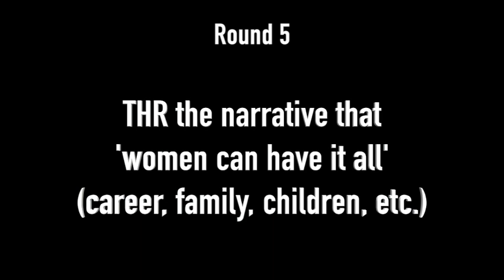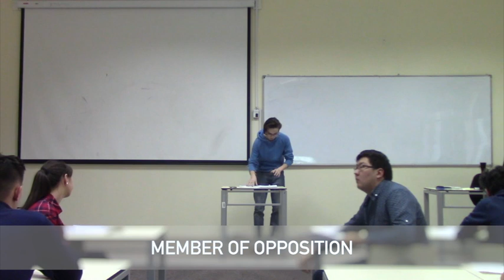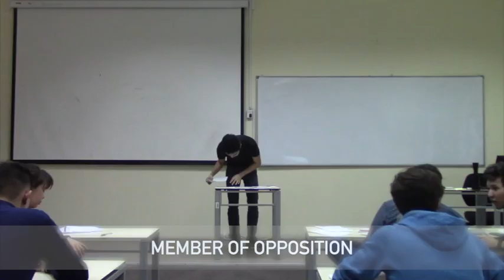ADU Open 2020, Round 5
THR the narrative that 'women can have it all' (career, family, children, etc.)

OG - Kz MSU A
OO - Cherry&Strawberry Whatever
CG - Astana A
CO - Do it for Dana Turgali